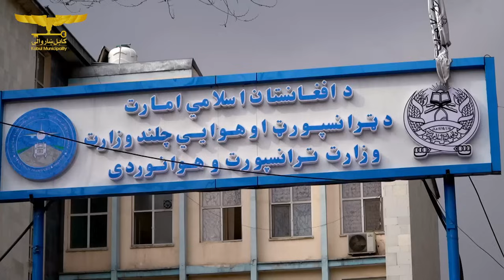شهرکابل بسوی آبادانی برنامه 60